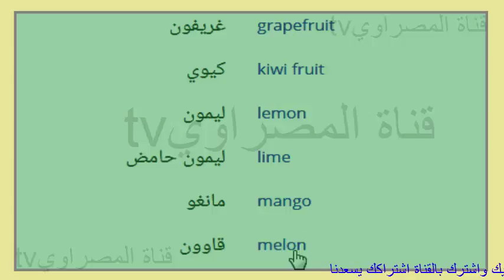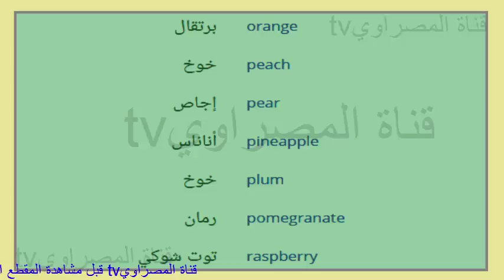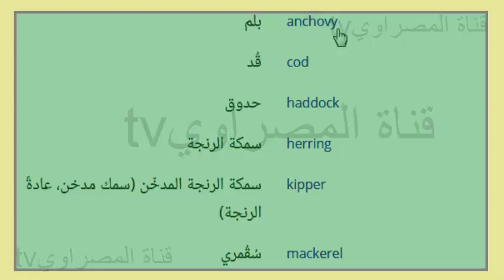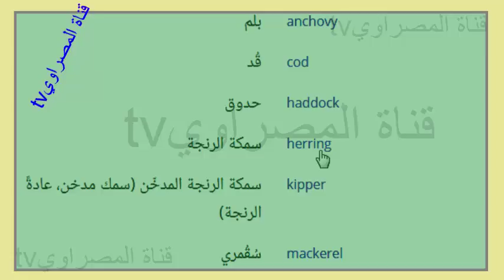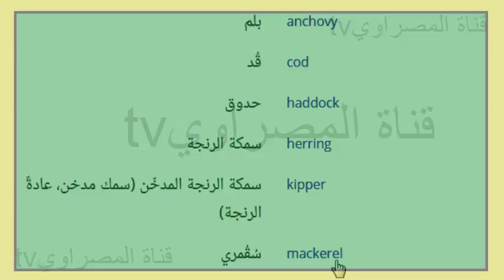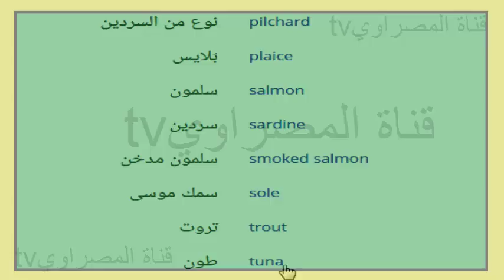سلسلة أهم 250 كلمة انجليزية عن المأكولات باللغة الانجليزية(طريقة لحفظ الكلمات) الانجليزية الدرس6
اكثر الكلمات الانجليزية استخداما في المحادثات
المفردات الانجليزية  تعلم اللغة الانجليزية
المفردات الانجليزية
مفردات إنجليزية
اهم مفردات اللغه الانجليزية
تعلم الإنجليزية مفردات اللغة
اتعلم اللغه الانجليزيه بسرعه
طريقة لحفظ الكلمات الانجليزية بسهولة
كيفية تعلم وحفظ الكلمات والمفردات الانجليزية بسهولة